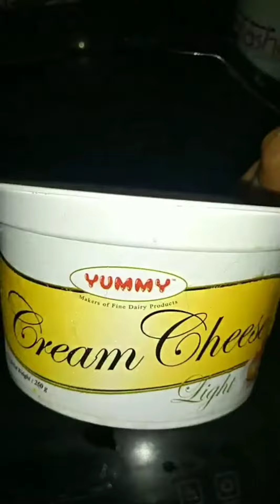Resep membuat Spaghetti cheese cream yang mudah